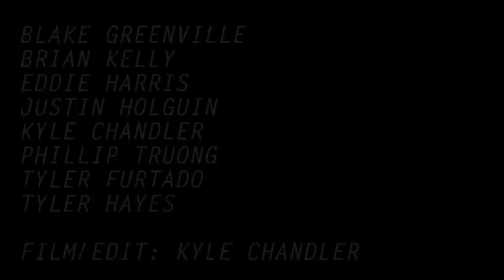Spring BMX Edit 2013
Monster Rally- Color Sky